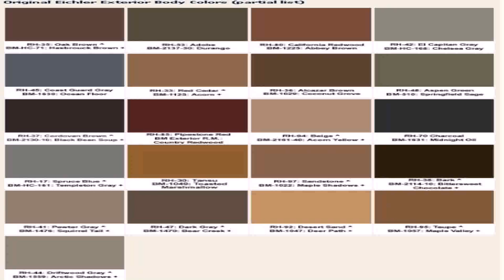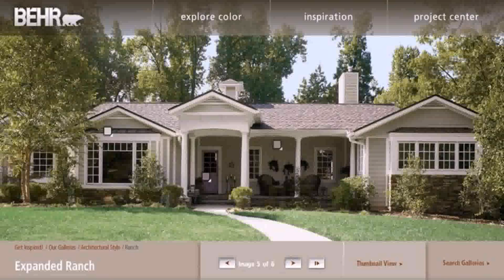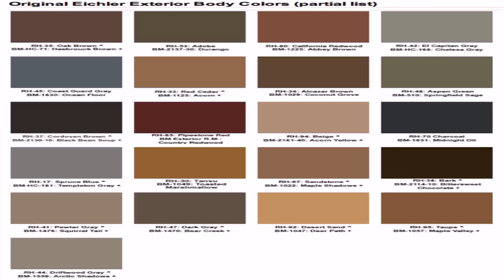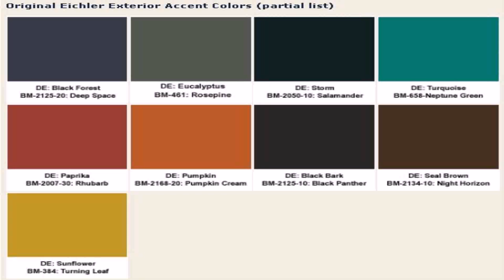Ranch Style House Exterior Paint Colors (see description) (see description)